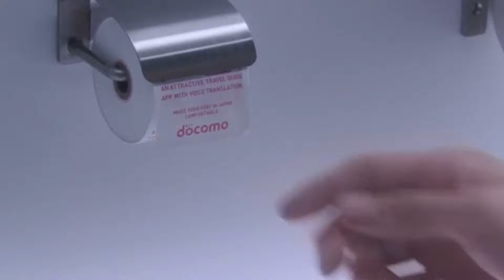A Japanese company is proving how filthy your smartphones really are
Ever think about how disgusting your smartphone is? NTT Docomo, a Japanese company, has created toilet paper rolls that can be found in the bathrooms at Narita Airport to clean your phone. According to a study done by the company, smartphones can have five times more germs than are found on a toilet seat.